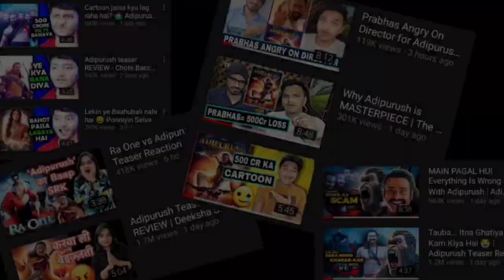Hinduism Ki Insult band karo | SRK is Best | Adipurush Movie Ko Postponed karna chhaiye, 500cr Scam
Hip hop Rap Instrumental (Crying Over You ) By Christophermarrow -

Thanks
Arhaan
Persuasion (instrumental) by RYYZN